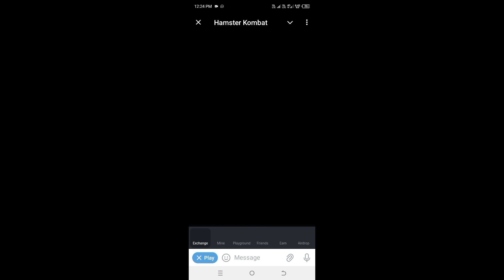Hamster Kombat Mini-Game 28th July (Puzzle Solved)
What You’ll Learn in This Video:

🔍 Puzzle Breakdown: A detailed walkthrough of the July 28th mini-game puzzle, with clear explanations and strategies to solve it within the 30-second time limit.

🗝️ Cryptic Key Importance: Understand the significance of the cryptic key and how it factors into the upcoming airdrop parameters, including Profit Per Hour (PPH).

📅 Daily Routine: How to incorporate the mini-game into your daily Hamster Kombat routine to ensure you're always ready for the next airdrop.

Staying ahead in Hamster Kombat means being prepared for every update and challenge the game throws at you. By mastering the mini-game puzzles, you not only improve your gaming skills but also boost your chances of receiving valuable airdrops. This video provides all the insights and strategies you need to stay on top of your game.